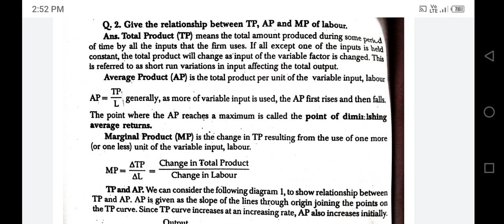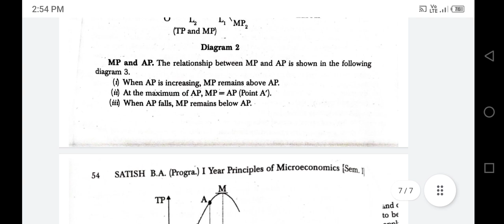Show & Explain the relationship between Total Production, Average Production and Marginal Produ